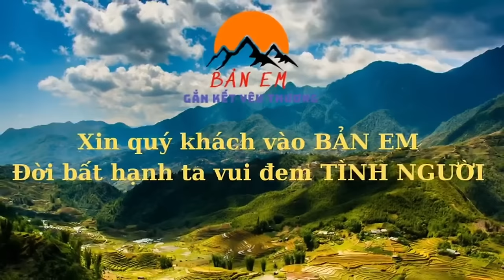Tổng Kết Ngôi Nhà 3 Ông Cháu Hạng Mục Hoàn Thiện Vẻ Mặt Vui Sướng Em Sử Sắp Lên Nhà Mới